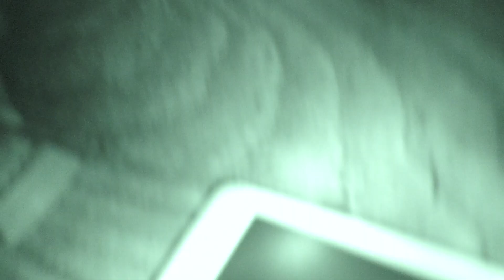Some EVPs Loud door latch rattle. Video 10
0..49 Rustling Sound..C..T !! A Santon Rev Kendall Blessing :)
5.13 Loud door latch rattle :) 11.50 Faint  Female. Go away !!
12.47. I guessing that was a flask mug being put on the flask.
15.40 Growl. 16.22 Ken !! ??